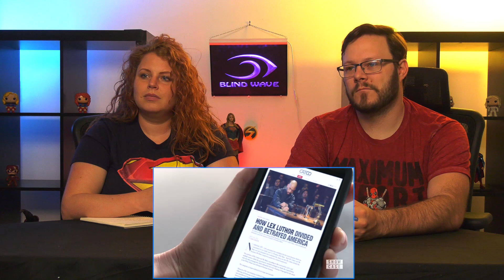Supergirl 4x22 FINALE REACTION!! "The Quest for Peace"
Melanie and Aaron react to and discuss season 4 episode 22 of Supergirl - The Quest for Peace - Season Finale

Keyboard Junkie
Kevin Kosterman
Kuro
Hero-Signal.com - Visit us for all the latest news on Film, Television, and Pop Culture.